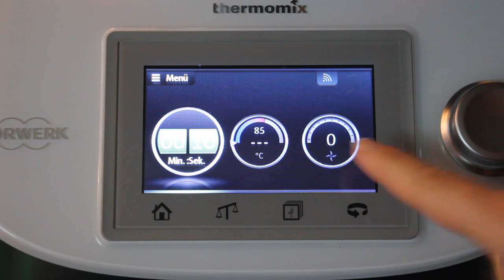Würziger Brotaufstrich || einfach & lecker || zum Dippen & Peppen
- Dieser leckere Aufstrich passt perfekt zur Brotzeit und peppt euer herkömmliches Abendessen auf.  Außerdem lässt es sich wie ein Pesto zu Nudeln servieren und sorgt für eine leckere Würze.

Eure Krizzle

Videokapitel:
00:00 Einführung
01:07 Zutaten
01:45 Zubereitung
03:06 Fazit